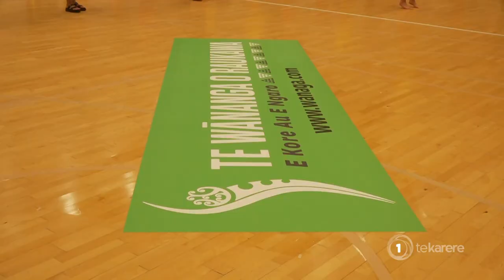ANZ Premiership teams get a taste of te ao Māori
As the ANZ Premiership kicks off in Otaki, not only will teams be able to look at the opposition, but they will also get to experience the Māori culture a little more deeply. Kruze Tangira has more.